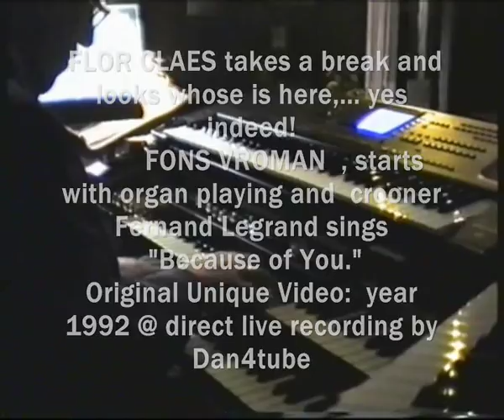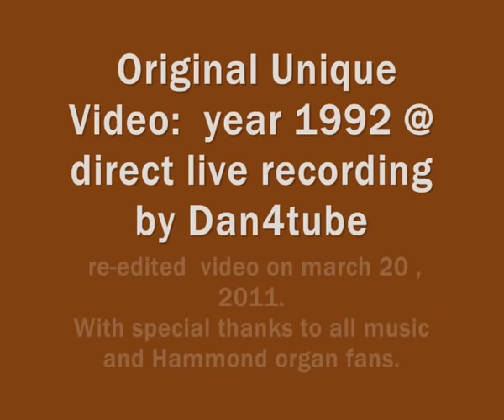"What's The Trouble" - Flor Claes - Fons Vroman - Fernand Legrand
Flor Claes on Hammond organ plays "What's The Trouble"  - Fons Vroman with Crooner singer Fernand Legrand - " Because of You "
"What's The Trouble" original composed by Jacky Davis USA
Recorded life music at that time..